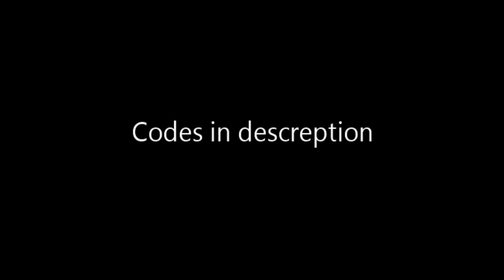Shindo Life (ember private Server Codes)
Please like and subscrıbe and turn notifaction 😊🌹

-Codes-

b5ySvQ
2rLUdJ
BCTeP
vrinsp
2_XCBo
H9PCO-
6NoJgJ
FxhgFM
nwb33-
6ZdPKI
TUd_CG
jcd2w5
4doxTq
B9Rh--
OyOWkd
7X9HDa
rZViEZ
sJi4vk
gGACtn
hwWrOp